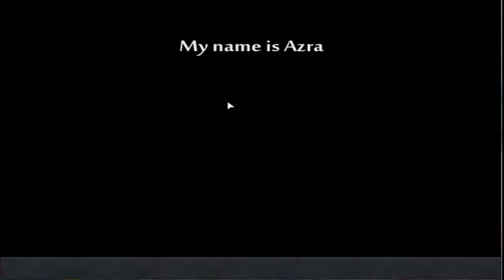Reingeschauen, reingehauen Defenders Quest I